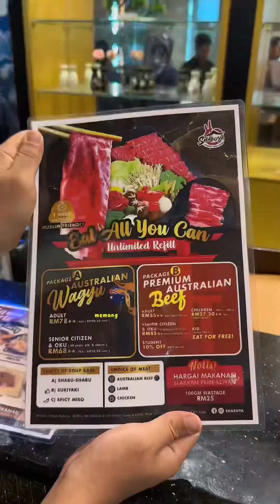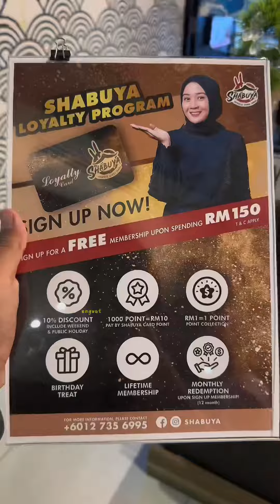Makan Unlimited wagyu dekat ipoh kinta riverfront